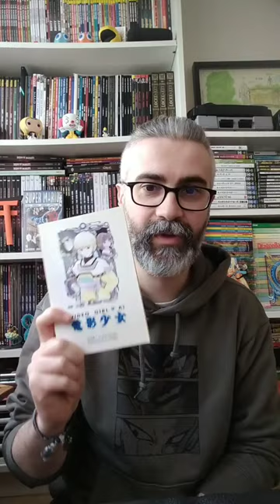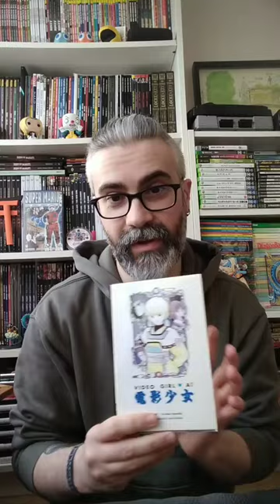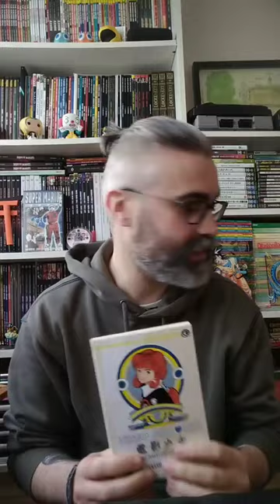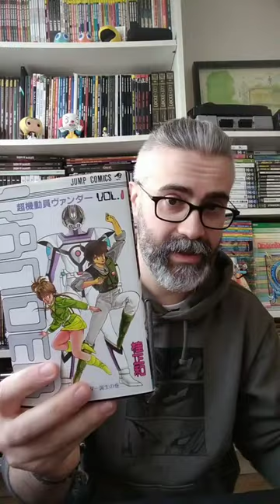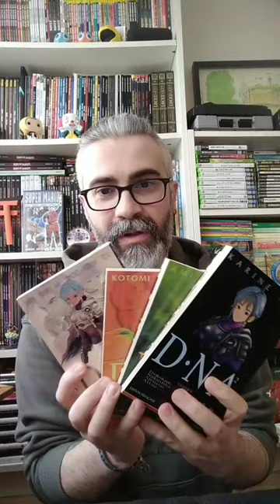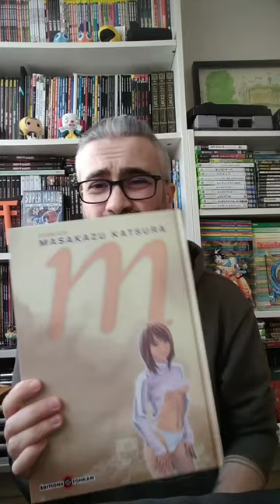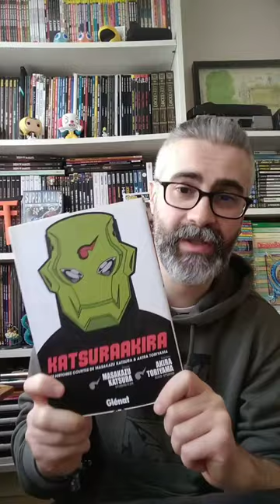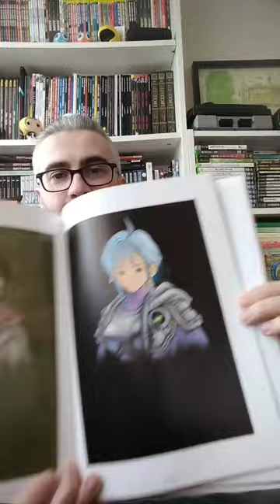Les oeuvres de Masakazu Katsura (Video girl Aï, Dna2, Vander, Wingman...) 😎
Vidéo tirée d'instagram au format portrait, ne réglez pas votre téléviseur 😶